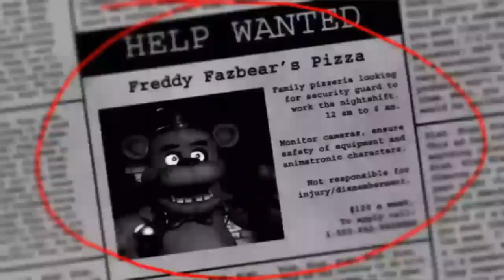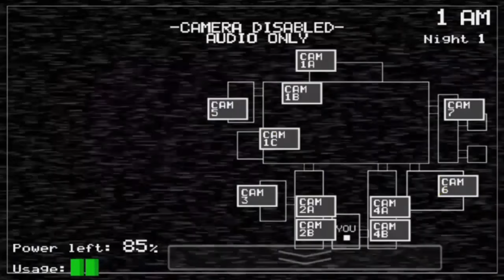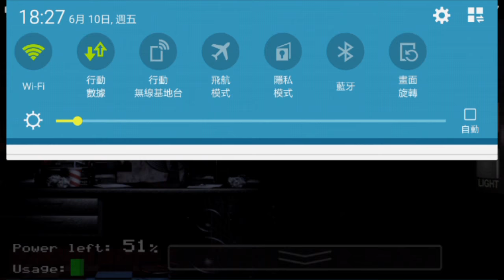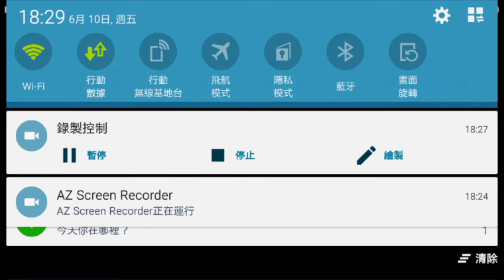Five nights at Freddy's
好恐怖！，那個視野，而且只能在一個地方，驚悚也好玩!😢😨😂😁😯🐇😢😢😢😂😂😁⬅洗頻用。